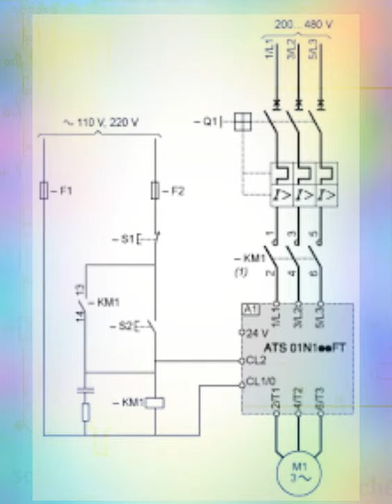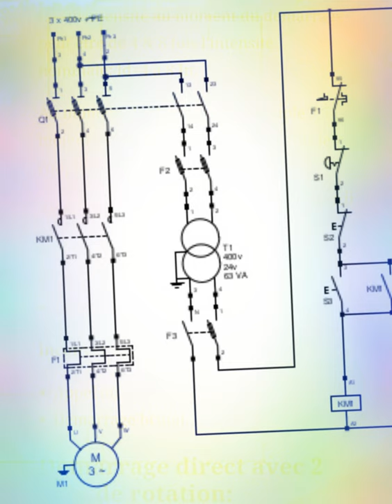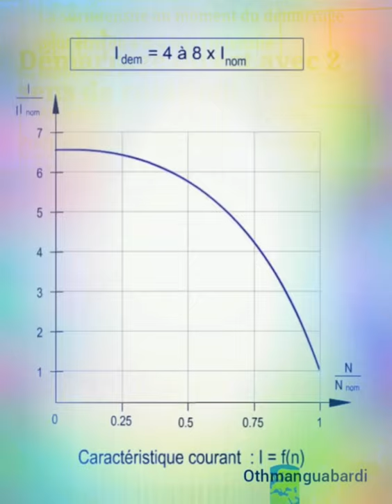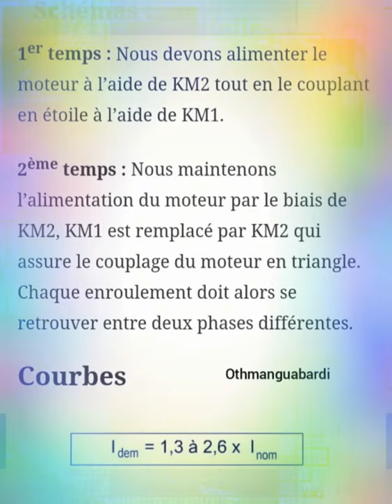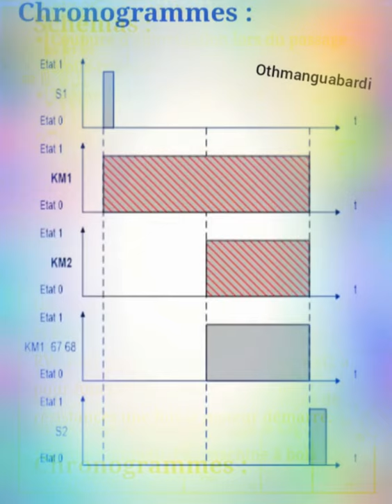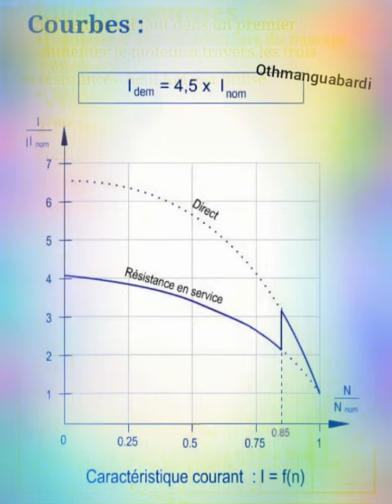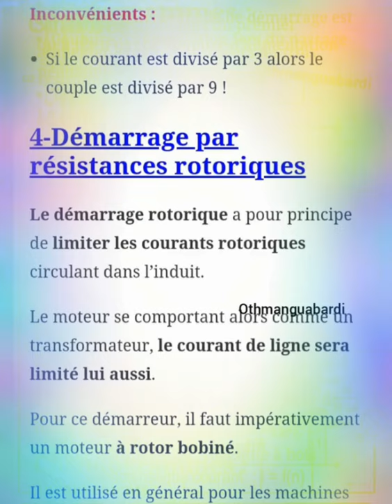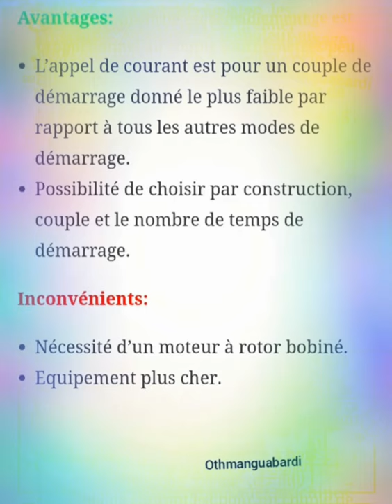Démarrage_des_moteurs_asynchrone_triphasés TEMI